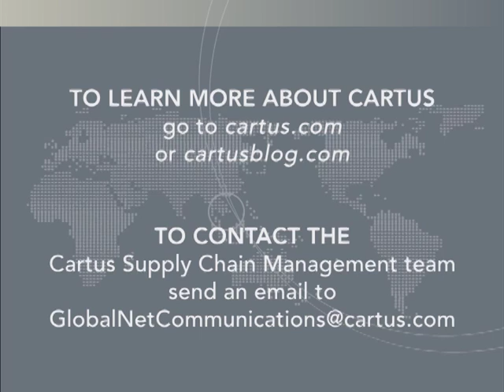Suppliers Speak: How Cartus Ensures Performance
Six suppliers talk about how Cartus works with its vendors to ensure that excellent service is provided to those whom it relocates.